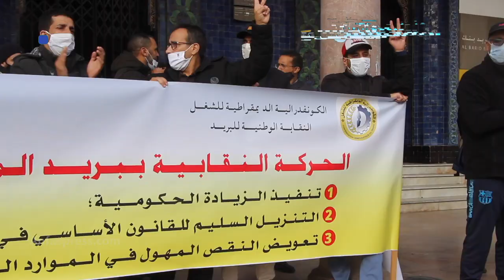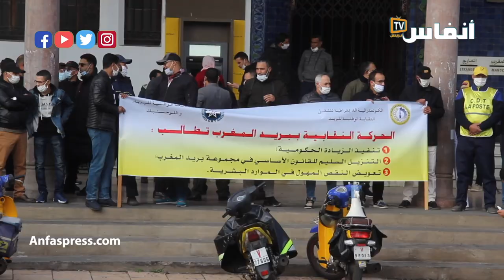نقابيو البريد يمهلون الإدارة يومين قبل التصعيد.. وهذه مطالبهم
نقابيو البريد يمهلون الإدارة يونين قبل التصعيد.. وهذه مطالبهم

أخبار المغرب
# أخبار عاجلة